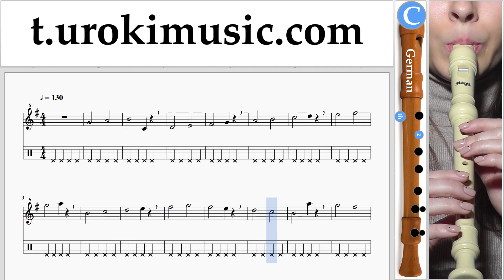สอนเล่นขลุ่ยรีคอร์เดอร์ (G.) TWICE - One More Time ตัวโน๊ต หัดเล่นขลุ่ยรีคอร์เดอร์ ส่วนที่ 1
สอนเล่นขลุ่ยรีคอร์เดอร์ (G.) TWICE - One More Time ตัวโน๊ต หัดเล่นขลุ่ยรีคอร์เดอร์ ส่วนที่ 1 um-i796 ส่วนที่ 1 ประกอบด้วยการออกกำลังกาย แบบฝึกหัดเหล่านี้จะเตรียมความพร้อมสำหรับส่วนที่ 2 กรุณาเขียนความคิดเห็นเพื่อสร้างบทเรียนให้เป็นประโยชน์มากขึ้น?